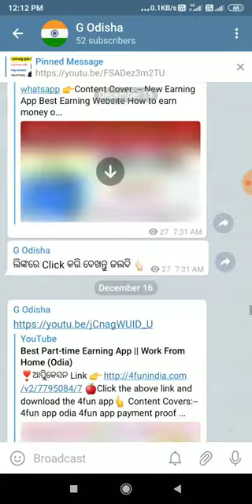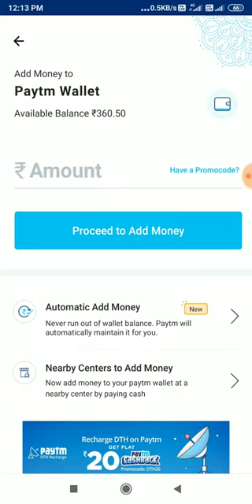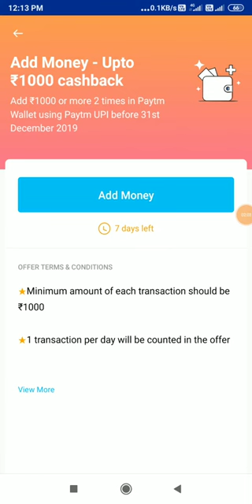Paytm New Add Money & Upi Offer 🌟 Earn Free Paytm Cash (Odia)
paytm new add money offer odia
Paytm New scan and pay offer
Earn Free Paytm cash in odia
paytm new Upi offer odia